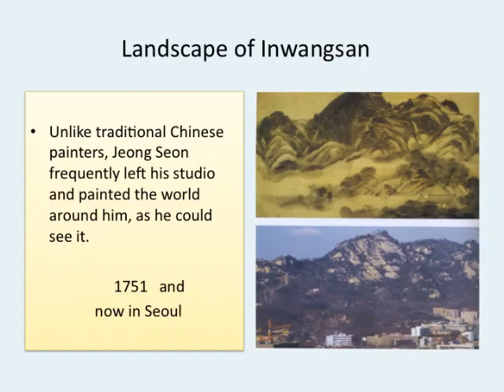Jeong Seon Korean painter